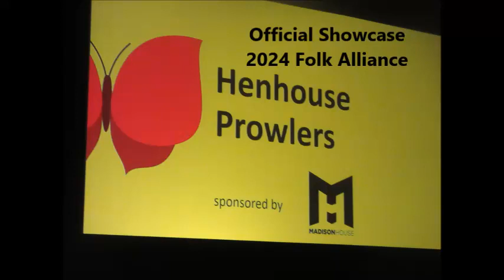Henhouse Prowlers OFFICIAL showcase @ 2024 Folk Alliance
This is just one of moments I captured at the 2025 Folk Alliance International (FAI) Conference held in Kansas City MO from 2/21-2/25/2024. There were over 2100 attendees consisting of over 1,000 “folk artists” of every type plus presenters, promoters and folk DJs. This was my 20th FAI

This is NOT an “official” FAI recording but I’m glad I captured and am able to preserve it for those would could not be in KC. The 2025 Folk Alliance Conference will be held in February 2025 in Montreal. More info on Folk Alliance can be found

You will see both “Official” – invited - showcase excerpts, “Private Showcase excerpts (20-30 minute performances in over 150 hotel rooms covering 3 floor of the Westin Kansas City. This run from 10PM to 3AM. (in total there were over 4,000 possible showcases). Consider these “samplers” of artists I discovered or -  in a few cases – wanted to see again.
They are posted here for you to discover these wonderful artists the same way I did.